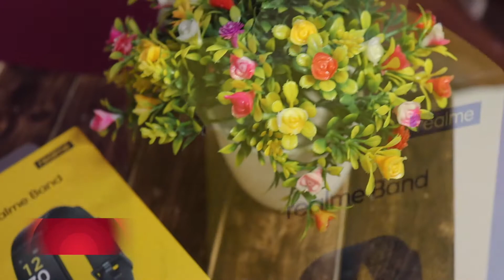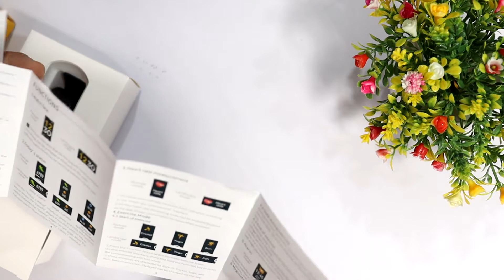Realme Band Unboxing 🔥Water Resistant 💦 Up to 10 Day Battery Life 🔋1499/- Rs 💰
thanks….

Realme Band (Green) - Full Colour Screen with Touchkey, Real-time Heart Rate Monitor, in-Built USB Charging, IP68 Water Resistant

:::::  Product Features and Details  :::::

Realme's fitness tracker, the Realme Band will go on sale for the third time today at 12pm (noon) via the official Realme website and Amazon. The first flash sale for the smart band took place on the day of the launch, on March 5, and the second one took place earlier this week, on March 9. The Realme Band was launched last week, and comes in three strap colour options - black, yellow, and green. The customers purchasing Realme Band from Amazon can also avail few offers on the fitness tracker as well.

Realme Band price, offers, and sale timing
The Realme Band is priced at Rs. 1,499 in India. It will be available on the Realme website as well as on Amazon India starting at 12pm (noon). The customers on Amazon can avail a few benefits like a flat Rs. 50 cashback on payments through Amazon Pay and a flat 5 percent cashback using the Amazon Pay ICICI Bank Credit Card for Prime members, and a flat 3 percent off for non-prime members.

Realme Band specifications and features
The Realme Band was launched as a competitor to Xiaomi's Mi Band 4. It comes with a real-time heart rate monitor. Apart from that, the company has given a 0.96-inch (2.4cm) colour TFT display with 80x160 pixels resolution. The smart band supports five levels of brightness that can be adjusted via an app.

The Realme Band features five dial faces that can also be toggled using the Realme Link app. The company has promised more watch faces with future over-the-air (OTA) updates. The band comes with nine sport modes that include walking, running, yoga, fitness, cycling, climbing, hiking, cricket, and running.

The Realme Band also includes a three-axis accelerometer, rotor vibration motor and uses Bluetooth 4.2 for connectivity. It is compatible with devices running on Android 5.0 or later. It comes equipped with a 90mAh battery that the company promises to last for at least six days.

The Realme band also features IP68-rated build, so it can survive 'occasional dips' in the water. It can also show notifications from apps like WhatsApp, Facebook, Instagram, Twitter, TikTok and YouTube via your paired smartphone.

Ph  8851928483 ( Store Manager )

1. My Camera
2. My Microphone
3. Best Studio Lights
4. My Laptop
5 . My Tripod
6 . My Smartphone
7 .My Studio Green screen